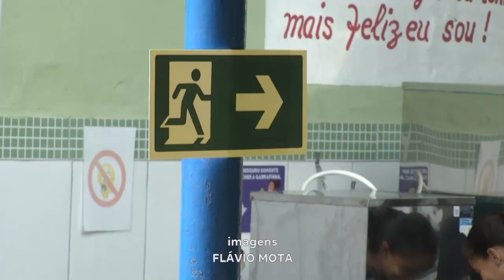Simulado: Treinamento dos Bombeiros na Manhã de Hoje Aliou Teoria e Prática em Escola de GV.